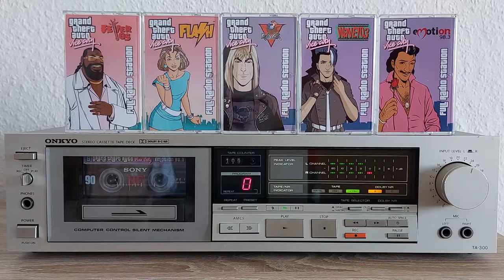GTA: Vice City | Emotion 98.3 - Completely played from Cassette! [FULL RADIO STATION] Remastered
Remastered & Enhanced

The Radio Station Emotion 98.3 from Grand Theft Auto Vice City Complety On a Self Made Cassette Tape!